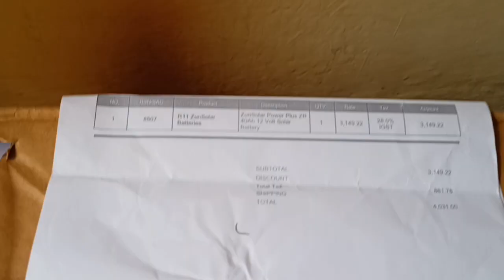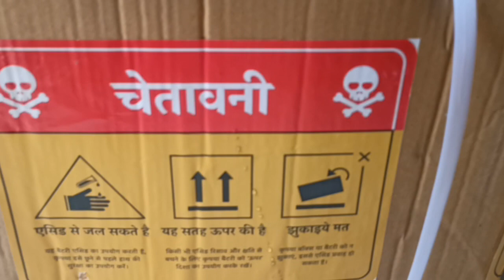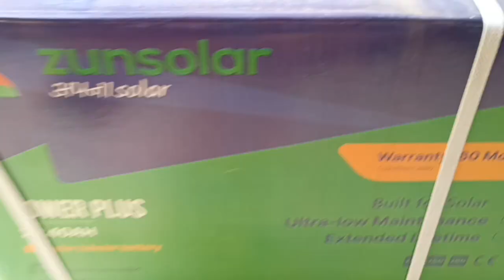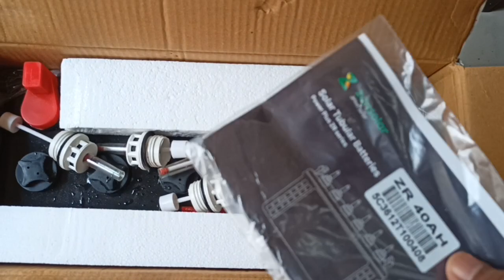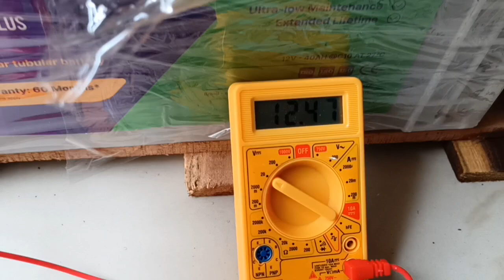Zunsolar 40AH Solar tall tubular battery/ Unboxing/ Review/ Price/ Comparison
For maximum discount on solar products:
1. Install Zunsolar app.
2. add product in cart.

क्या कारण है मेरा Zunsolar 40AH बैटरी को Zunsolar 50W सोलर पैनल से चार्ज करने का ?

चूहों द्वारा झालर बल्ब को काट दिया गया था। 5 मिनट में कोई भी ठीक कर लेगा, आसान भाषा मे समझे।

Ethan 60A MPPT charge controller with 2*165 watt Zunsolar panel in series/ Performance at cloudy day

TATA TIAGO XE aftermarket 9" Android Music System with 4 JBL Speaker | Sound Test 3 | Heavy bass

Tata Tiago, Highway running in GT Road in Jharkhand. 775km trip from Jharkhand to MP. Stability…